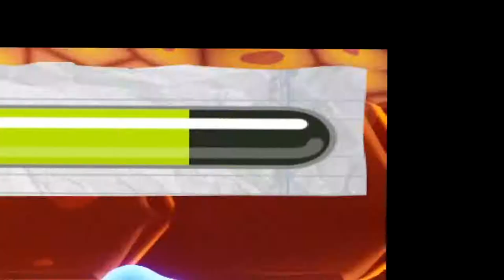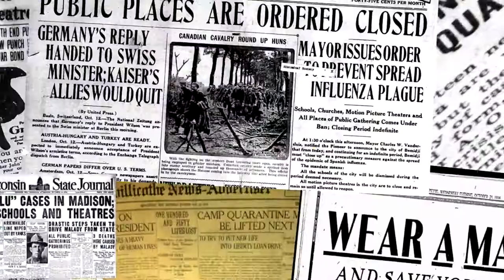Bacteria Battle Trailer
Hi there!
After a semester of programming, modelling, texturing, level decorating and much more I'm proud to present to you: Bacteria Battle!

This is a game I made for my module of Level Scripting at DAE. This was so much fun to make and I'm very happy with the end result :)